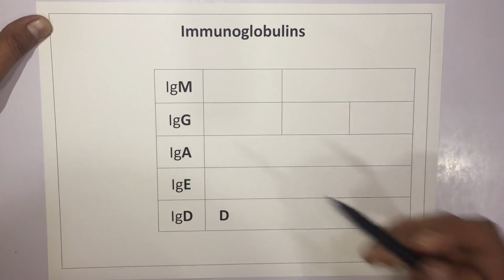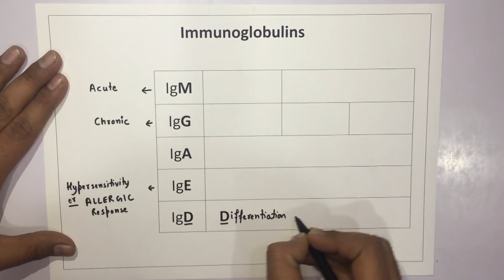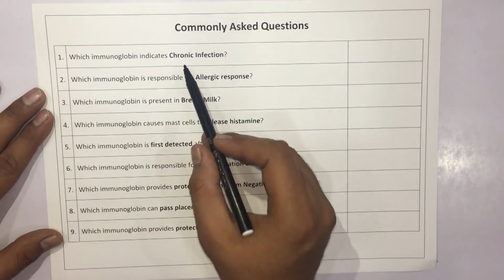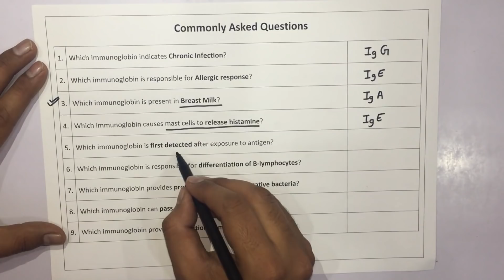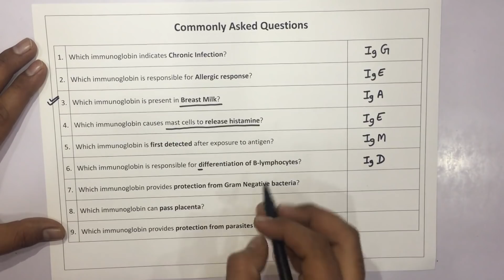Immunoglobulins - Important Points asked in exams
Learn all important points in less than 5 minutes.

Immunoglobulins is a very frequently asked topic in all medical & nursing exams. In this video we have tried to cover all important points asked about immunoglobulins. This is very helpful in clinical practice also.

Timestamp

0:07 : List of Immunoglobulins
2:47 : Important questions asked in exams

Using an earphone while watching the video is recommended for better audio quality

Staff Nurse Exam is an effort to let the students learn medical concepts in easy language. Our main focus is on various entrance & government job exams.

1. 100 Important Points for DSSSB Nursing Exam

2. Muscles of the body

Checkout our other useful Videos

If you have any new trick or tip related to any existing topic, please share your tip in the comments of that video so that everyone can take benefit from it. We'd appreciate your contribution in making this channel more useful.

DO YOU LIKE THIS VIDEO? KINDLY LET US KNOW YOUR VIEWS IN THE COMMENTS SECTION.